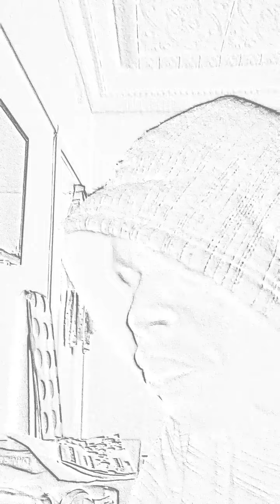BEATBOXING Pinga | Bajirao Mastani | Deepika Padukone and Priyanka Chopra | Shreya Ghoshal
God Tier Music Studios
IF YOU WANT TO LISTEN BETTER AND HAVE A BETTER EXPERIENCE USE HEADPHONES. ACTUALLY MAKES IT BETTER.